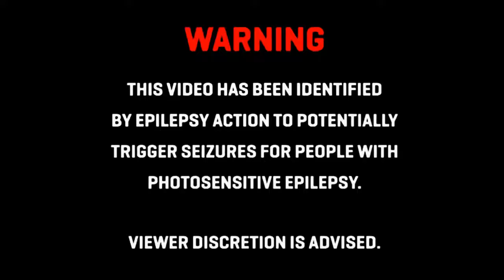САМЫЙ МОЩНЫЙ БАСС В МИРЕ 2!